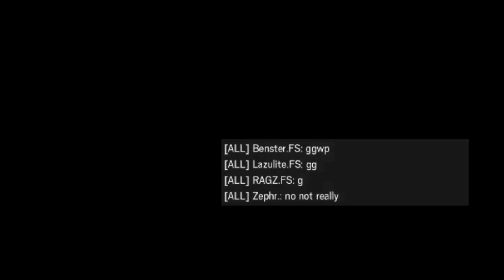Jitters - Game Days